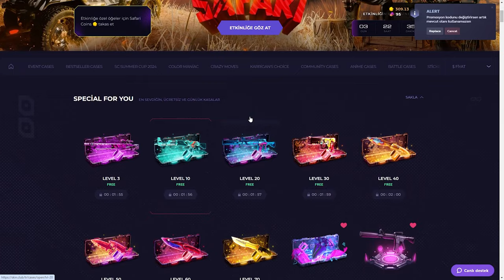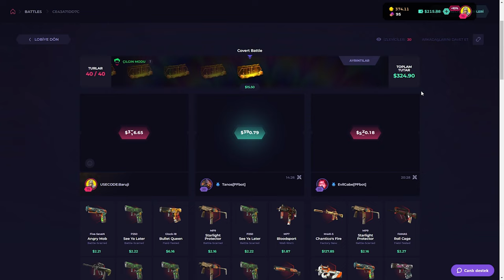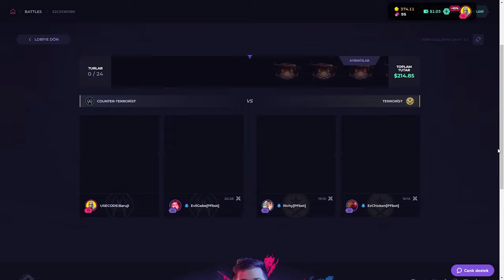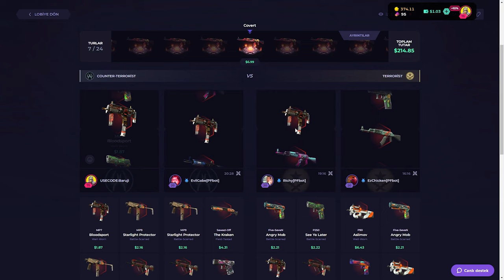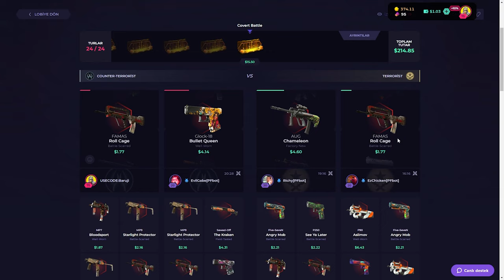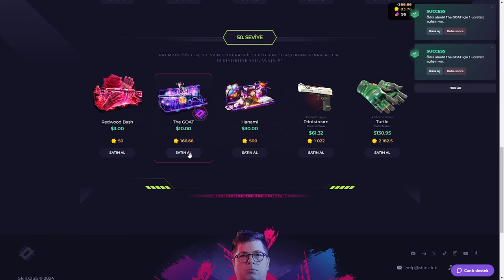BATTLE'DAN OLMADI | CS KASA AÇILIMI | SkinClub Promo Code 2024